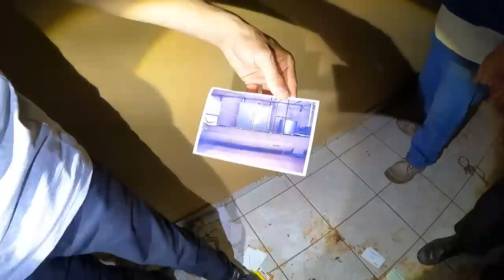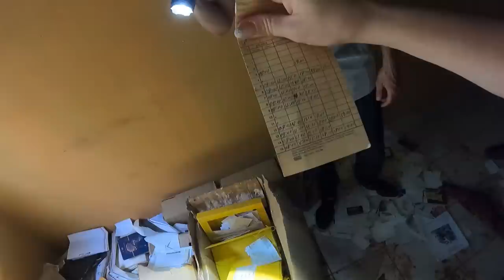Entrei no Manicômio abandonado o Local é assustador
Maringa -PR
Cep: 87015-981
Thiago Roberto